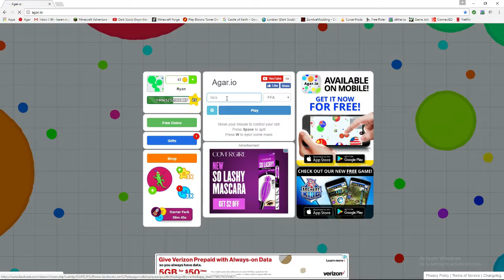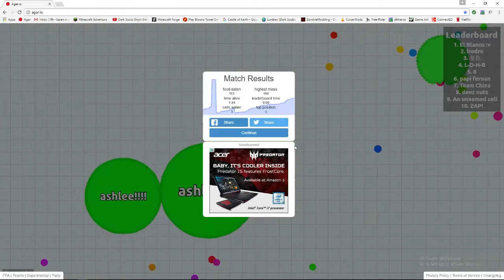Agar.io Hilarious Gameplay